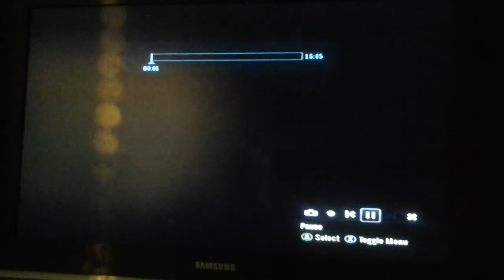Halo: the epic journey